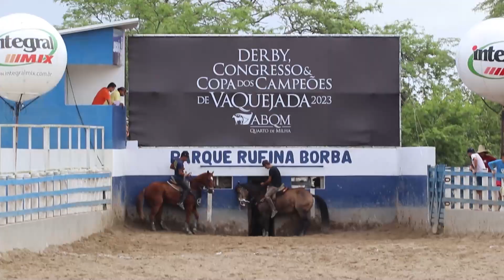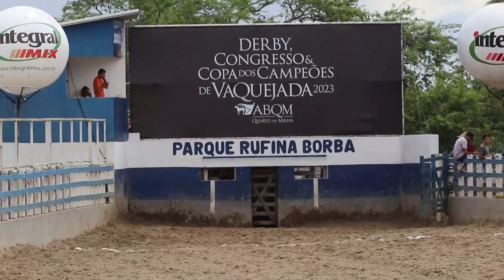DISPUTA FINAL JOVEM | CONGRESSO ABQM 2023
Se você gosta do nosso conteúdo e deseja nos ajudar adquira um selo (Valeu Demais)

Para Liberação de uso Aceitável do conteúdo, Parcerias ou Publicidade, entrar em contato com assessoria através do WhatsApp - (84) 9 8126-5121 (Gerdilania)

Marque o nosso perfil @vaquejada.show
nas publicações relacionadas a vaquejada para podermos repostar.